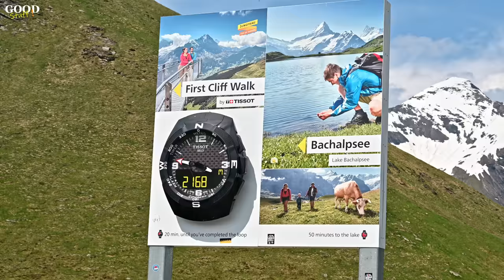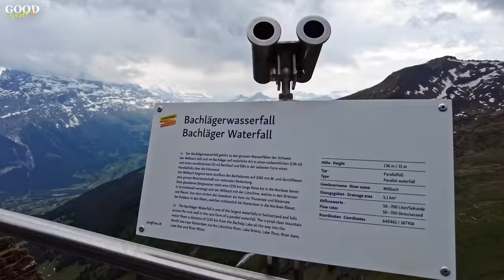Thrilling Cliff Walk at Grindelwald First, Switzerland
Let's walk on the walk way that is built on the side of First Mountain in Grindelwald Switerland.
00:00 Quick Intro
01:12 Start of the walk
03:16 Hanging Bridge
05:57 Selfie- /View- Point facing the Cliff ("into the void")
08:31 Walking in surrounding area
12:14 Glider Ride
13:04 Walk back to Gondola Station
14:41 Nice Views during Gondola Ride